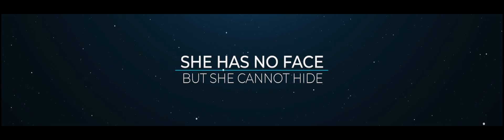RELOGIA 2021 | Art+Sci+Tech Encyclopedia_SOPHIA (concept video)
there where art+science+technology resonate in synergy
a new field of Wisdom is blossoming in Humanity today
embodied in a new generation art+sci+tech encyclopedia
named after the goddess of Wisdom: SOPHIA - the Unity of Love, Hope and Creed.

music ... Emilian Gatsov (aka Elbi)